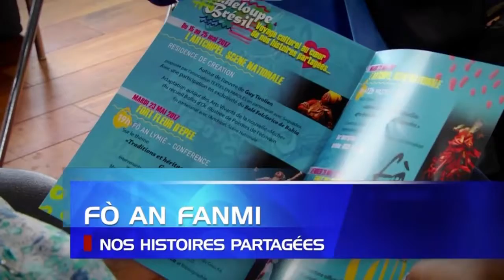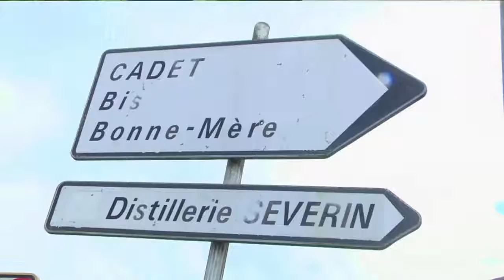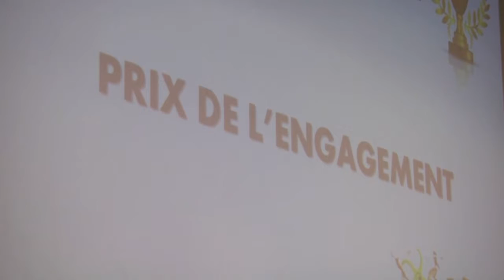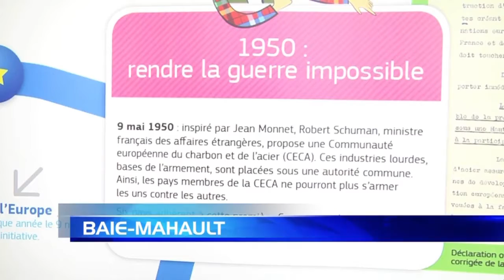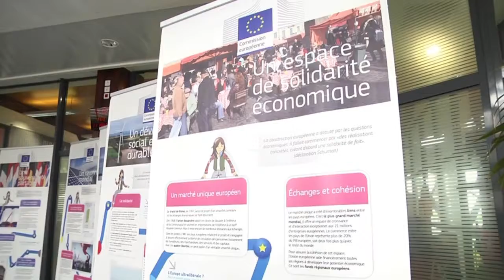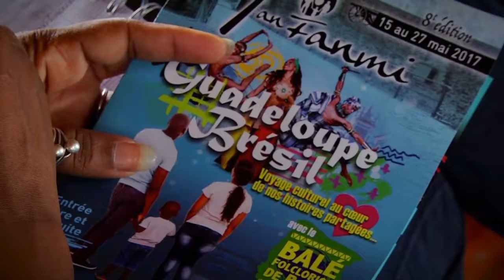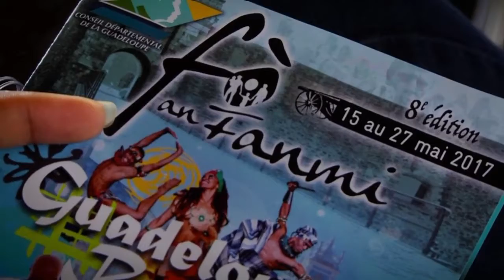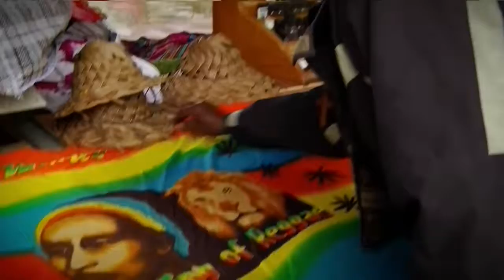JOURNAL 11 mai 2017 GUADELOUPE